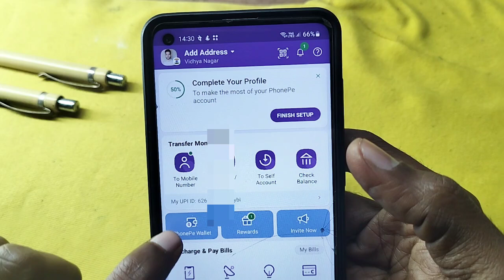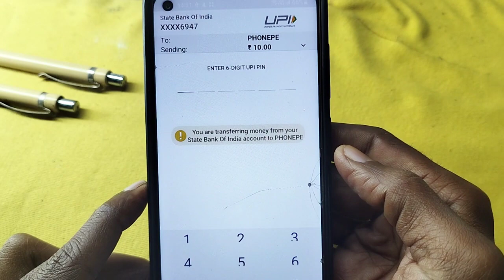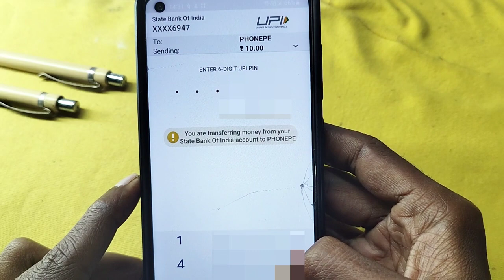account se phonepe wallet mein paise kaise dale how to add money in phonepe wallet from bank account